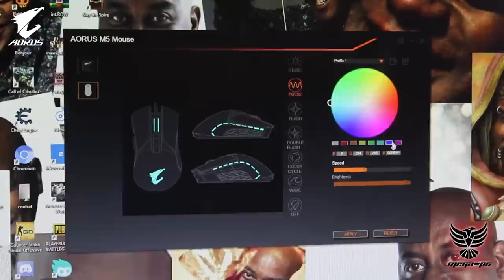أحسن Souris Gaming رخيصة في تونس : AORUS M5 !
This video is Powered by MEGA PC, and I want to thank Gladia and Khaled for their Trust !
The review is based on my honest feelings, and I do encourage you to debate constructively in the comment section, just be respectful to each other !

Shoutout to Wahib for his excellent Work on the Shooting / Editing !